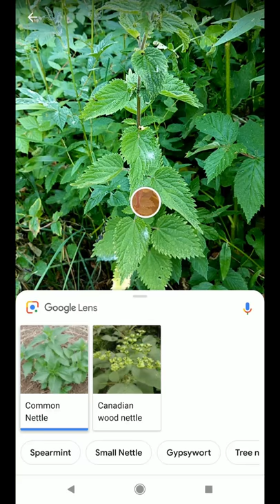Google Lens identifying plants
I discovered today that the new real-time Google Lens built into the camera app can track and identify plants!